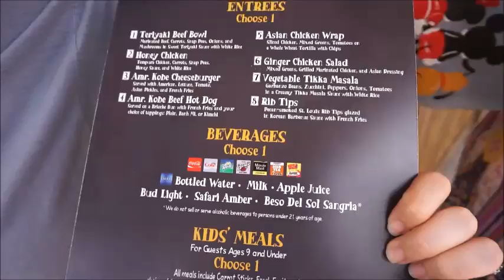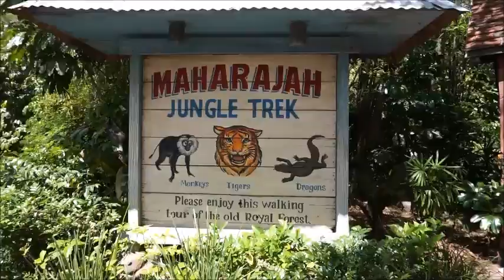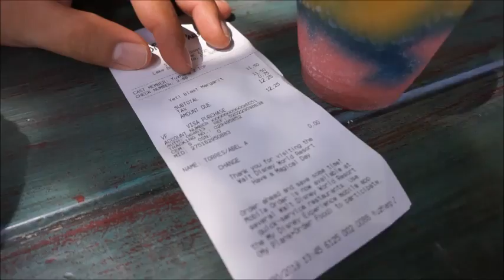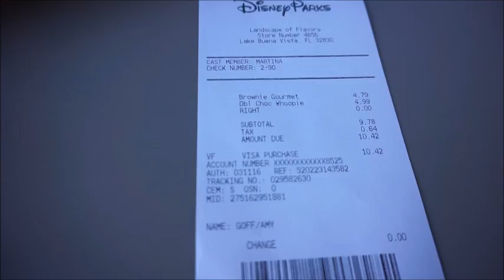Vlog: Up A Great Bird Adventure and Animal Sightings at Animal Kingdom!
Hey guys! Today I am showing you our adventures around Disney's Animal Kingdom! The family and I finally get to experience Up: A Great Bird Adventure as well as see the six month old baby Colobus Monkey. Good times all around. :)